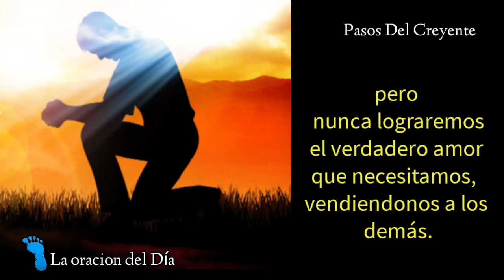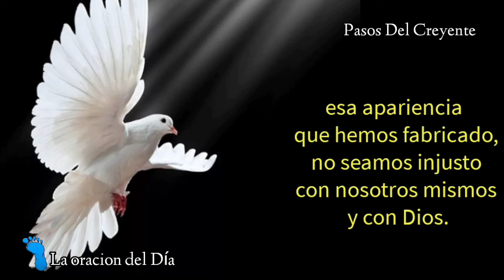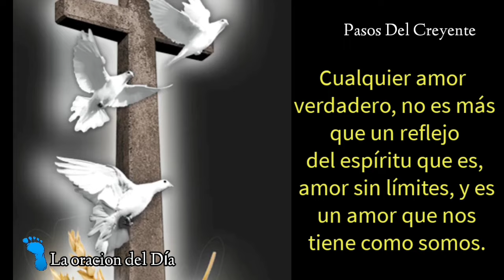A veces el espíritu Santo... (16/11/24) - PASOS DEL CREYENTE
A veces el espíritu Santo puede regalarnos su calma y su paz, es la oración del día en la voz de Marta Ester Miranda
(16/11/24)